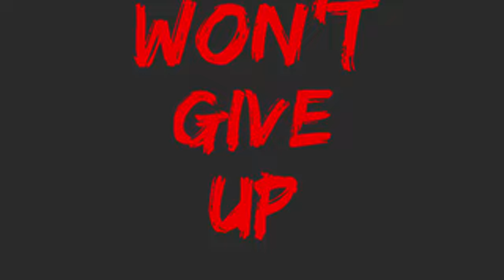Week 3 Macksville vs Victoria